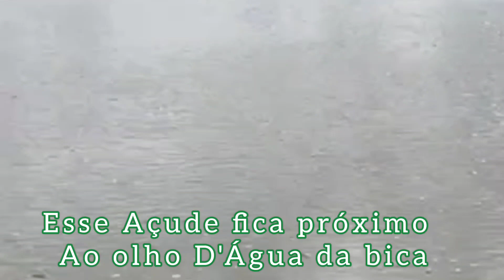🇧🇷 MILHARES DE PEIXES MORTOS NO AÇUDE DOS CURRAIS, EM TABULEIRO DO NORTE, CEARÁ 24/01/2024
ENVIE SEU VÍDEO DE CHUVA PELO NORDESTE, PARA NOSSO GRUPO DE WHATSAP -⛈️